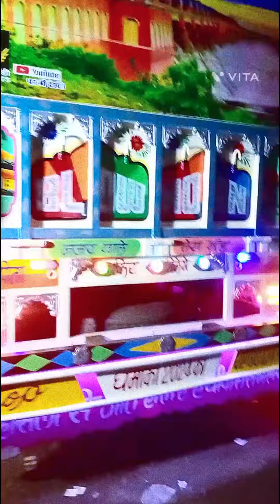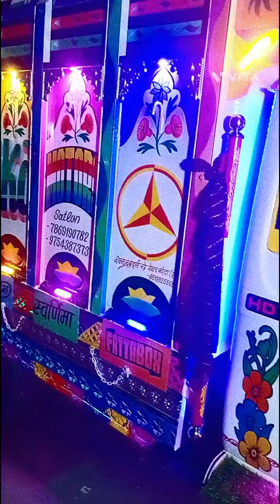1.3 pickup Mahindra ful lighting radium tape ka kam Shakil body maker Kota 8279214775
pickup body# MahindraPickupBolero#

Is gadi Mein full lighting radium decoration ka kam and original sound Shakeel body maker kota per milega.8279214775#video video vlog pakistan Mahindra Pickup